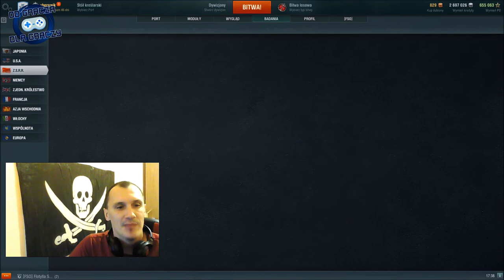World of Warships - Jak zacząć ? Niszczyciele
Zapraszam na materiał dla wszystkich, którzy zaczynają swoje przygody z WOWS i zastanawiają się w co iść. Dziś o Niszczycielach.
⚓Specjalny kod zaproszeniowy do World of Warships :) Możecie dużo zyskać ! Aż dwa okręty premium i mnóstwo innych bonusów.
⚓Do tego zapraszam do wysyłania własnych gier na adres

ŹRÓDŁA
►Materiały własne

EKIPA
Na tym kanale nagrywają i streamuja:
► Konrad "Ubersreik"
► Dariusz "Koolt"
► Marek "GoDu"

NASI PARTNERZY
► Centrum Overwatch
► MBB Marketing